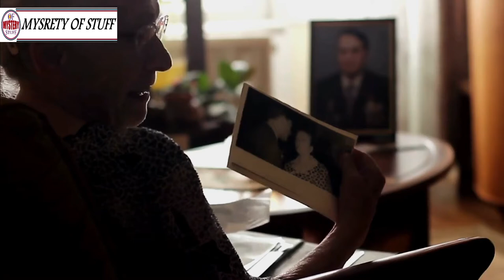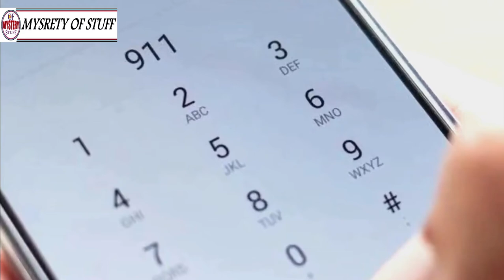While Searching For Her Escaped Cat On A Wintry Night, Old Woman Stumbles Upon An Unbelievable Sight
Unsolved
mysteries
Unsolved mysteries
mysteries unsolved
Mystery
mystery
mystery box
mystery package
mystery shopping
mystery of the disappearance of cody dial
mystery ke
mystery girls
mystery of love
mystery movie
mystery music
mystery queen
mystery,
martin mystery
adventure mystery
martin mystery
mystery movies
mathematical mystery tour
mystery
mystery leopard
sharkboy mystery mission,
sprmysteryman
mysterymanplayz
mystery 13
mystery esc
mystery  be cool scooby doo,
mystery skulls
battlefield  mystery
anime ep mystery
mystery meat
mystery girl
world warmystery
mystery roblox
mystery decals
sims  mystery
murderer mystery
mystery decals in a row
3 mystery riddles
mystery lane berwick maine
mystery decals
mystery eggs
sims mystery
stuff
stuff dog
stuffing box
assembly drawing
stuff for free
stuffed
stuffing
stuffed burger
stuffy nose
stuffed animals
stuff again
stuff with scout fly
staff academy
psn stuff
random stuff
mcpe stuff,
minecraft stuff,
hero stuff
staff 13,
staff mineplex,
staff griefed,
bk staff
the ghost
the best
the canterville
 ghost class

abandoned places
abandoned places in kentucky
abandoned oregon
abandoned places in oregon
200 years of varnish removed from a painting
abandoned places in south carolina
abandoned
abandoned chicago
abandoned illinois
abandoned chicag
oregon abandoned places
2122 north clark street
abandoned ohio
synagogue tunnel
abandoned places in illinois
nephilim